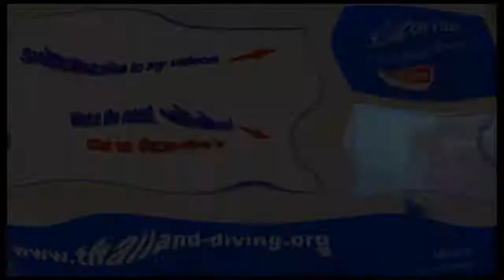La formation de spécialité de plongée scuba navigateur sous-marin PADI, soyez le plongeur légendaire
Thailanddiving La formation spécialité de plongée scuba de navigateur sous-marin PADI, soyez le plongeur que tout le monde veut suivre et rendez votre sens de l'orientation légendaire.

Padi spécialité navigateur sous-marin

Vous voulez gagner du temps sous l’eau et tirer le meilleur parti de chaque plongée.
C'est pourquoi vous complétez le cours de navigation sous-marine en apprenant à suivre où vous êtes, où vous étiez et où vous allez.
Des indices naturels dans l'environnement et utiliser votre boussole de plongée pour trouver votre chemin, même sur un fond sans relief.
En basse visibilité, chaque plongeur profite de la maîtrise de la navigation sous-marine de base, et ce cours vous met dans la bonne direction si vous excusez le jeu de mots.

SPÉCIALITÉS Underwater Navigator Formation continue

Description
Soyez le plongeur que tout le monde veut suivre, parce que vous savez où vous êtes et où vous allez. Le cours d’Orientation sous-marine PADI (Underwater Navigator) vous apprend à peaufiner vos techniques d'observation et à utiliser votre boussole avec plus de précision sous l'eau. Si vous aimez les défis avec de grandes récompenses, suivez ce cours et amusez-vous à trouver votre chemin.
Si vous êtes âgé de 10 ans au moins et PADI (Junior) Open Water Diver, vous pouvez vous inscrire à la Spécialité PADI d’Orientation sous-marine (Underwater Navigator).

Académique
Vous étudierez les techniques de circonstance, incluant l’orientation en prenant des repères naturels et en utilisant un compas. Lors de trois plongées scaphandre, vous apprendrez à:
Utiliser les techniques d’estimation de la distance sous l'eau.
Naviguer au compas en faisant au moins cinq changements de cap.
Marquer ou retrouver un objet immergé ou prendre les coordonnées en s’aidant de repères en surface
Cartographier un parcours de plongée.

 🙈 MAIS QUI C'EST CELUI LA?
Les îles Perhentian en Malaisie
îles Perhentian sont située à 25 km au large de la côte est de la péninsule de Malaisie et indiquent l'emplacement pour des vacances de plongée.
Philippine avec le Dugong
Le Dugong est une espèce de mammifère marin de l'ordre des siréniens (tout comme le lamantin). Ce mammifère, caractérisé par une dent allongée à l'avant de la face, mesure 3 à 4 mètres et peut atteindre 900 kg.
Bali, une destination unique
Destination de rêve depuis longtemps, "l'île des dieux" reste un coin de paradis terrestre. Facile d'accès, fascinante, et incontestablement salubre, elle est accessible à tous les âges et à tous les budgets
Koh Tao, Style de vie:
"J'ai le meilleur job du monde. Je peux aller travailler en shorts et en T-shirt, je suis en décontracté tous les jours et je porte des sandales – quel travail merveilleux." - Nick Jenny
Koh Chang, Opportunité pour enseigner:
"C’est, pour moi, une formidable occasion de rencontrer de nombreuses personnes et de voir quelqu’un que je fais débuter et progresser jusqu'à devenir PADI MSD. - Rick Newton
Plongée Découverte
🆒 Musique proposée par La Musique Libre DayFox –